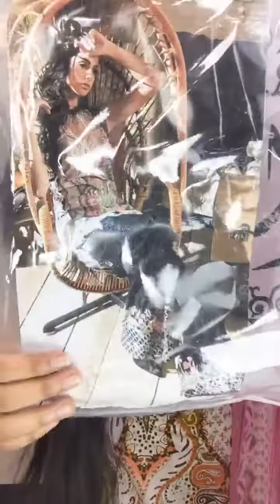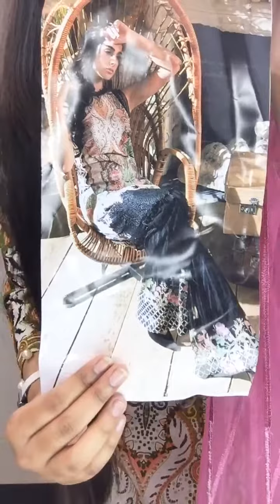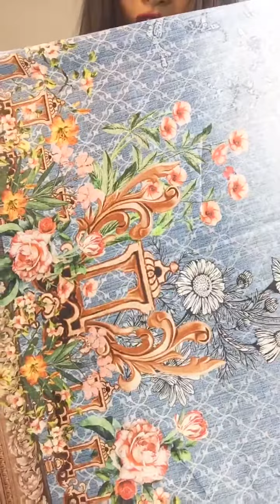Surachna Fabrics || Live || 10000000 2202764289986873 3661541245693460480 n